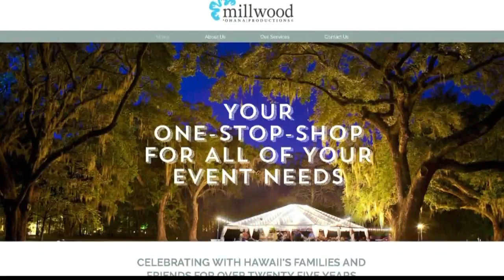Wedding Week: Nutridge Estate